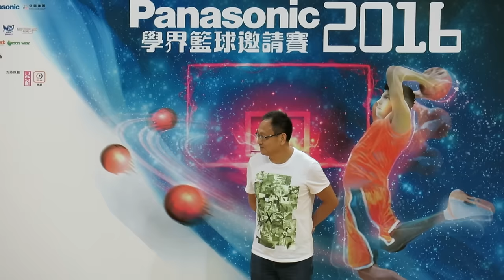MVP李浩俊(Panasonic學界籃球邀請賽2016)特輯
Panasonic學界籃球邀請賽2016 男子MVP 漢華中學 15號 李浩俊